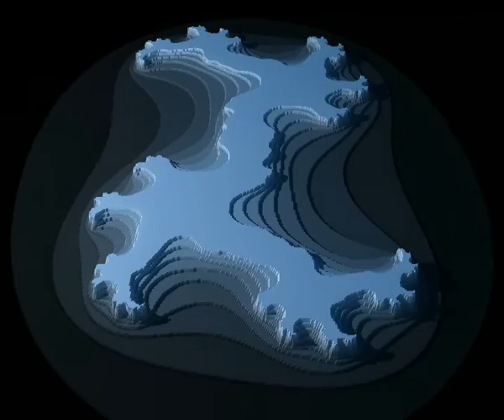Lightwave IFW2 Textures Julia Fractal